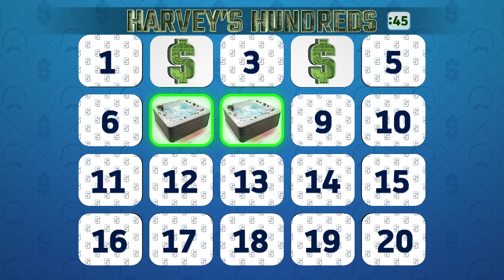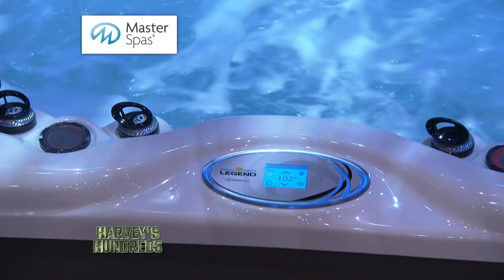Harvey’s Hundreds Gets an Extra Prize!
This former principal was ready to tackle today’s Harvey’s Hundreds - but he didn’t know he was playing for an extra prize: a brand new spa from Master Spas!